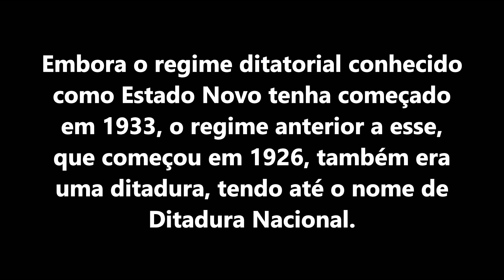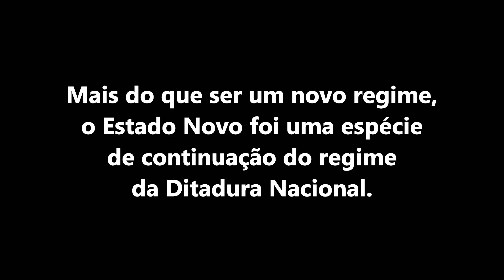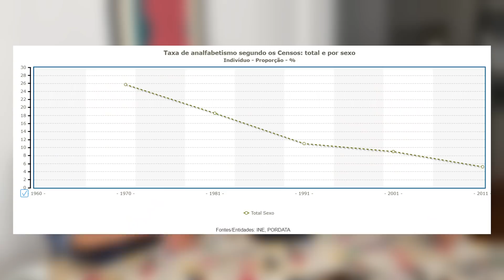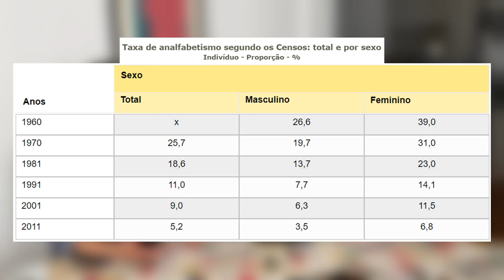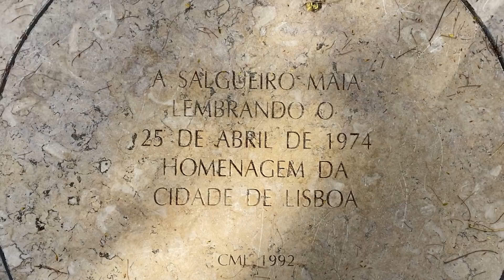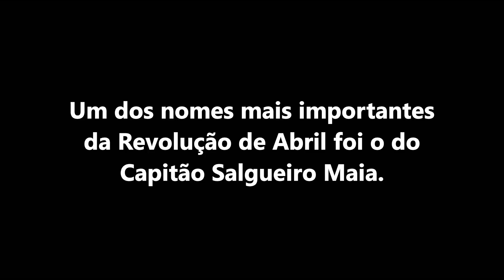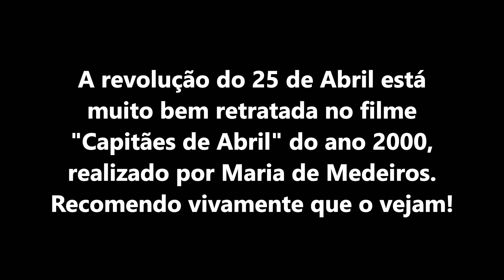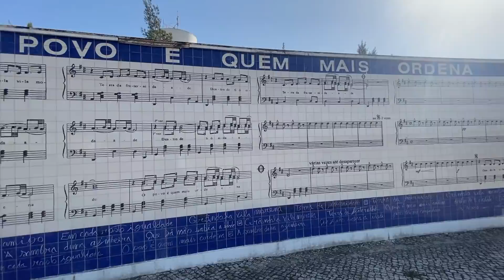25 de Abril de 1974: A Revolução dos Cravos // História de Portugal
🕗 MARCAS TEMPORAIS 🕑
0:00 - Introdução
0:48 - O que foi o 25 de Abril?
1:09 - O Estado Novo
4:00 - A Guerra Colonial Portuguesa
6:00 - O Estado Novo
7:08 - A Revolução dos Cravos
10:03 - A Ponte 25 de Abril
11:07 - Depois da Revolução dos Cravos
11:42 - Consequências políticas do 25 de Abril
12:36 - Consequências sociais do 25 de Abril
14:17 - Consequências económicas do 25 de Abril
16:00 - Final
17:12 - Grândola Vila Morena